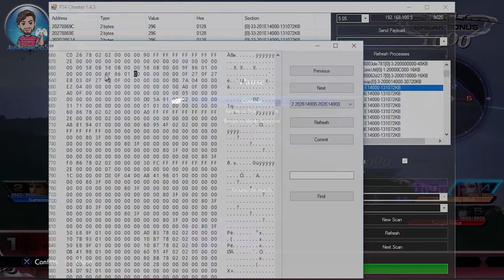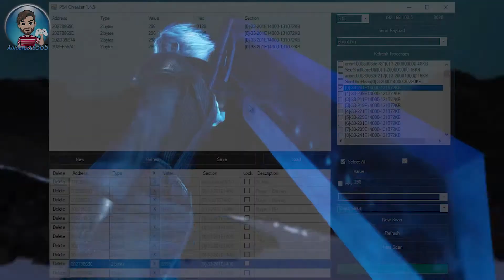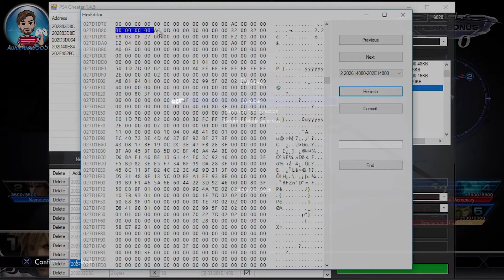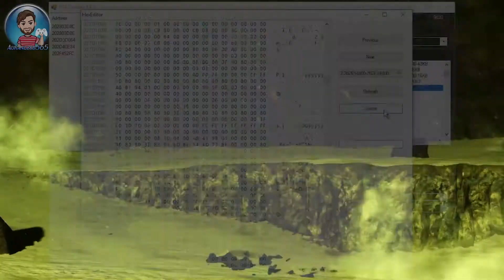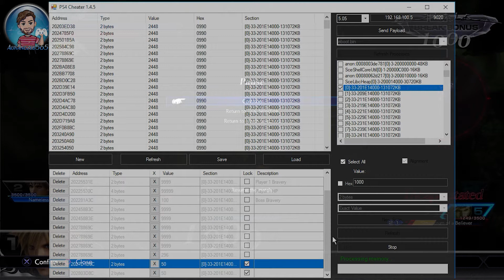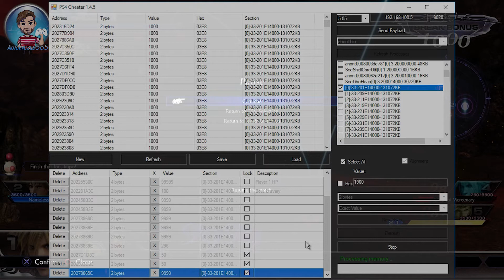Tinkering with Dissidia Final Fantasy NT using PS4 Cheater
Hello everyone. Made this video around 2 years back. I'm just tinkering with the game here on PS4 with PS4 Cheater, where I'm modifying my characters and the foe's HP, attack power and etc.